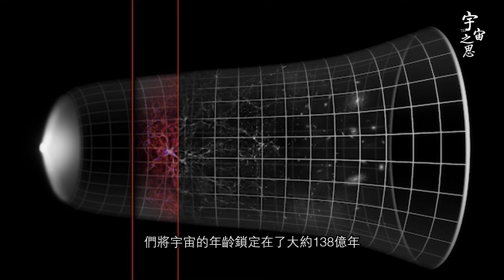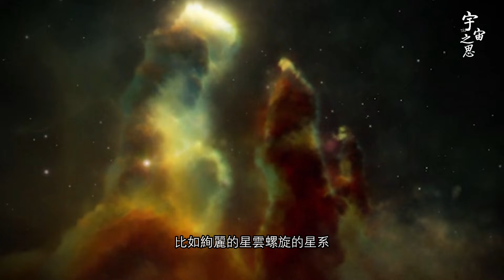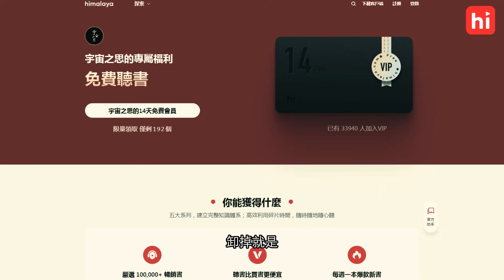從失誤到傳奇：哈伯的35年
From Mistake to Legend: Hubble's 35 Years
宇宙之思 探索宇宙 space 彗星 哈勃太空望远镜 韦伯空间望远镜 Hubble Space Telescope HST James Webb Space Telescope jwst 凯克望远镜 W. M. Keck Observatory

😃限量領取Himalaya 14天免費試聽的兩種方式：
1.  沒有下載過App的，點擊鏈接直接兌換：